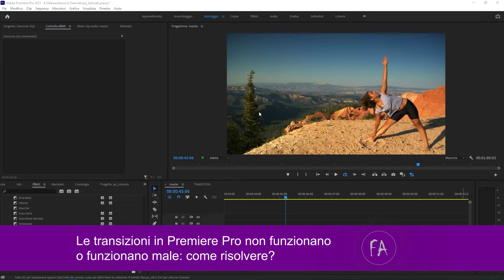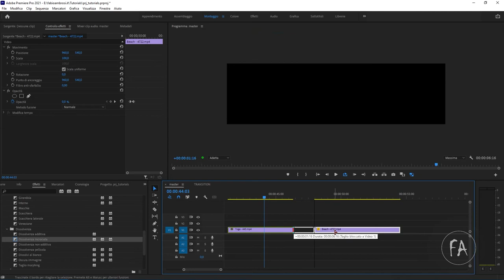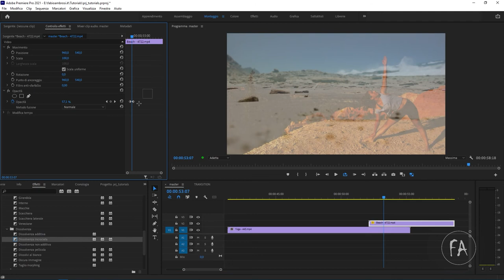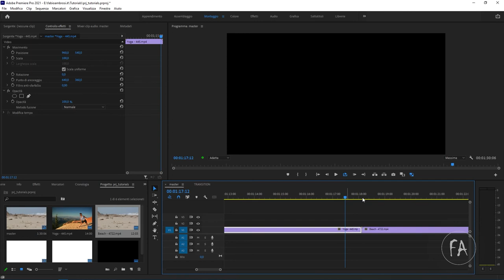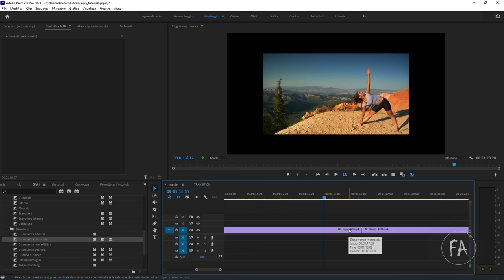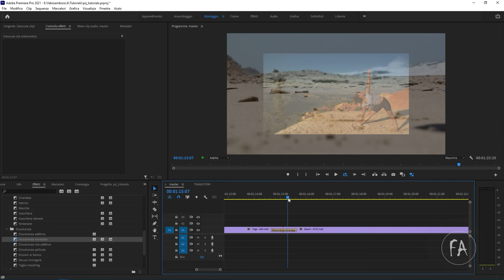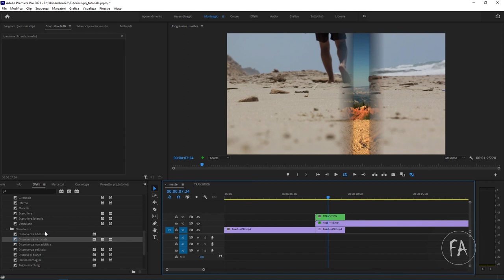Le transizioni in Premiere Pro non funzionano: come risolvere?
In questo video tutorial vedremo come mai le transizioni di Premiere Pro non funzionano e come fare per risolvere. Per applicare una transizione ad un video occorre comprendere cos'è e come avviene. Cerchiamo di fare chiarezza in questo tutorial